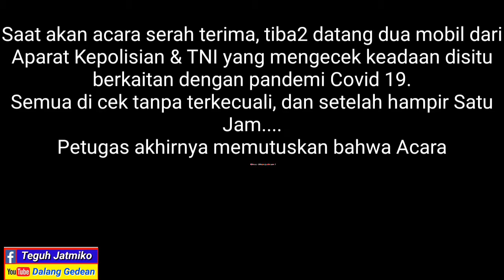MENEGANGKAN ! Pernikahan Destarini & Feri.AF by Sofia Wedding& Banyu Anget WO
Assalamualaikum.wr.wb
Pertama kalinya sepanjang di dunia tratagan hal ini dialami saat menggelar acara di Tonjong yakni di rumah Bpk Maksudi, dimana saat itu kami didatangi petugas kepolisian.
Bersama Sofia Wedding n Banyu Anget WO ..akhirnya acara selesai dan semoga semua Bahagia.
Yuk kita tonton yang terjasi saat itu ...semoga semua yang terlibat n yg terkait selalu n tetap Bahagia..bahagia..bahagia.!
Wassalamualaikum.wr.wb